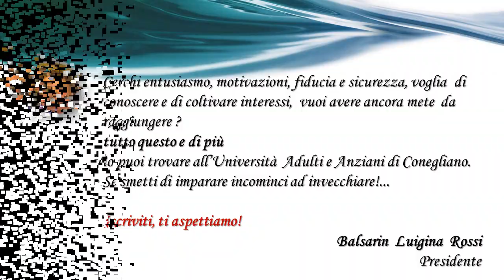29 Presentazione Università Adulti Anziani - Conegliano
Breve presentazione dell'Università Adulti e Anziani di Conegliano in occasione dell'apertura delle iscrizioni al 29' Anno Accademico dal 10 settembre 2014.